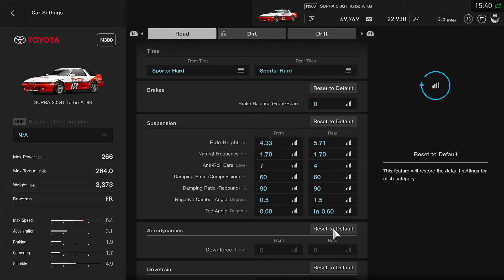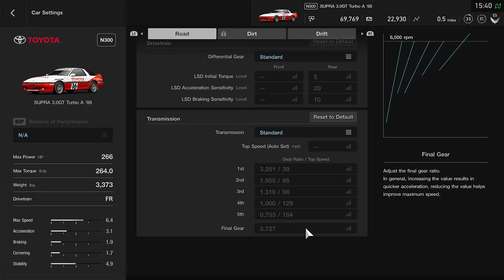(GT Sport) Toyota SUPRA 3.0GT Turbo A '88 - Suzuka Circuit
Car : Toyota SUPRA 3.0GT Turbo A '88
Track: Suzuka Circuit
Game: GT Sport